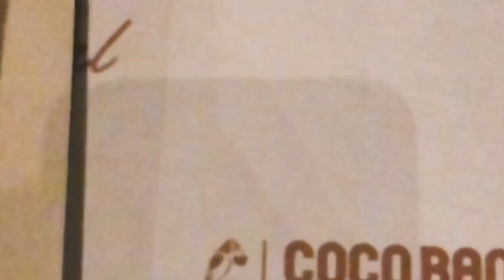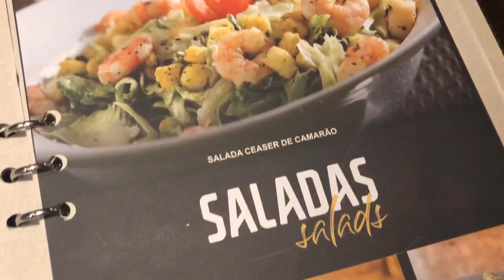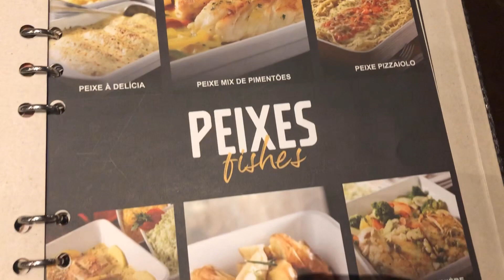COCO BAMBU | VISITA A RESTAURANTES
O visitandorestaurantescompah é a nova série aqui do canal com vídeos rápidos, mostrando os restaurantes, cafés e bares de São Paulo e Rio de Janeiro.

Se você tem alguma sugestão de lugar já deixa seu comentário 🥰
Vídeo gravado no Restaurante Coco Bambu Anhembi
Avenida Braz Leme, 201 - São Paulo

// MANDAR MIMOS:
Solicitar endereço por e-mail, não tenho Caixa Postal!